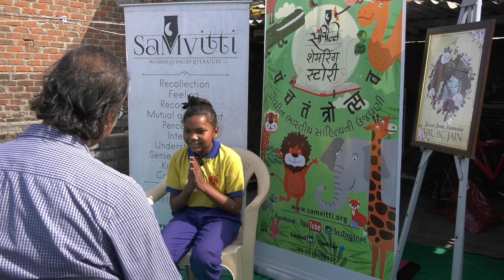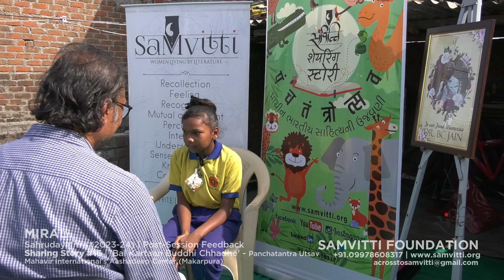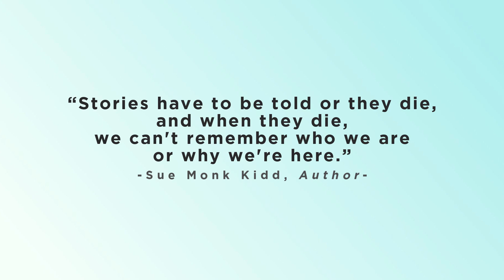'Panchatantra Utsav' | 2023-24 | Session #16 | Makarpura | 'Bal Kartaan Buddhi Chhadhe' | Feedback